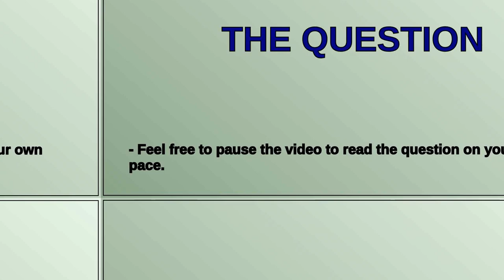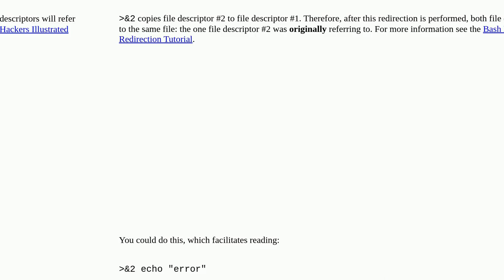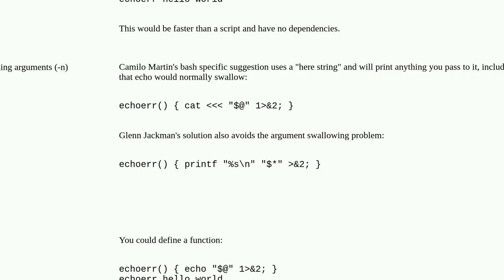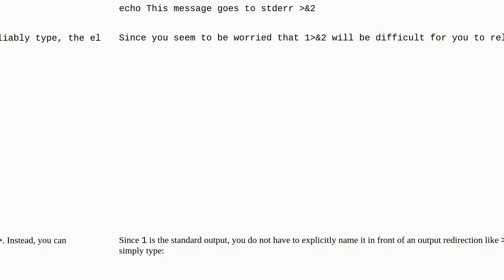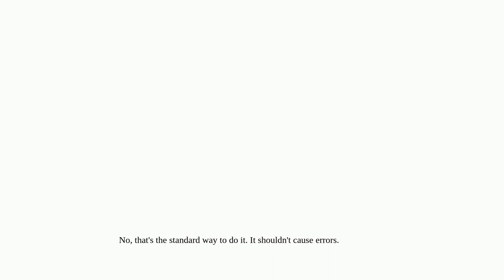echo that outputs to stderr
A special thanks goes out to the community

  bash